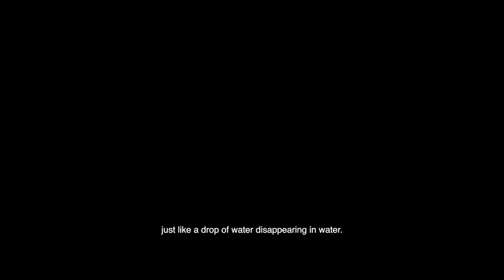BLACK SQUARE ｜ Trailer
‘Black Square’, my graduation film at BIFT.
It is a story about the mother sneaked into the data backend the day before the historical information of the “Down World” was formatted, eager to preserve the last piece of evidence of her son’s existence in this world.

Director: XU Shaochong